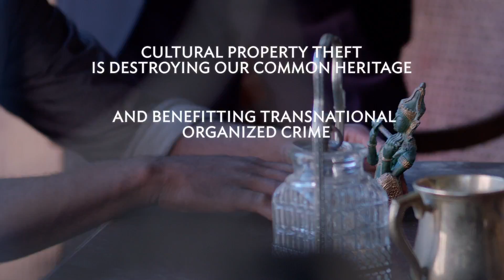Asia: Trafficking in Cultural Property - Stealing from the past is destroying the future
UNODC's Public Service Announcement
Trafficking in Cultural Property

PSA Details
Duration: 30 seconds
Language/Subtitles: English
Region: Asia